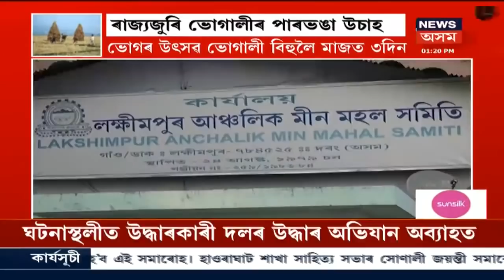দুপৰৰ শিৰোনাম | Himanta Biswa Sarmaক আদৰিবলৈ Jorhatৰ ৰাজপথত অগণন লোক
10 January, 2021: Jorhatত উপস্থিত Himanta Biswa Sarma । আজি Jorhatত Himanta Biswaৰ বাইক ৰেলী । কেইবাখনো সভাত অংশগ্ৰহন কৰিব  মন্ত্ৰীগৰাকীয়ে । JMCHৰ K.B. Roadৰ ফ্লাই অভাৰৰ আধাাৰশিলা স্থাপন কৰিব Himanta Biswa Sarmaই ।
4:12 বিহুৰ পাৰ ভঙা উচাহ ৰাজ্যত ।
4:42 ৩০হাজাৰ লোকৰ উপস্থিতিৰে Baihata Charialiত AGPৰ শক্তি প্ৰদৰ্শন
13:40 Udalguriতো বিহুৰ ব্যাপক আয়োজন ।

News18 Assam Northeastত চাওঁক আন আন গুৰুত্বপূৰ্ণ সংবাদসমূহ।